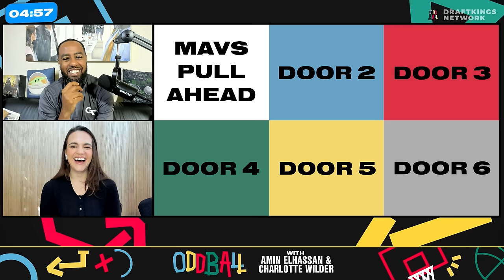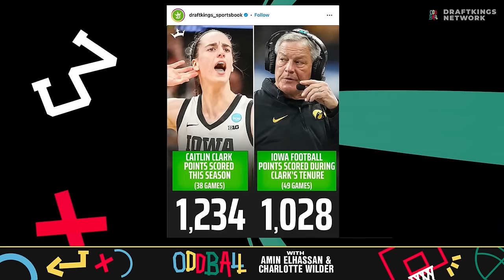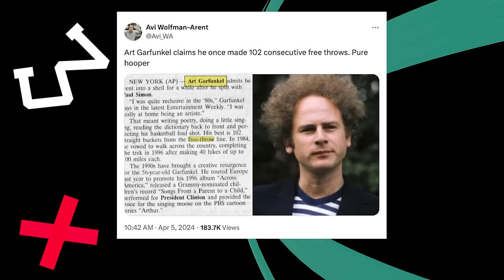Caitlin Clark Lost, but Women's Basketball Won | Oddball w/ Amin Elhassan and Charlotte Wilder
A woman is the face of basketball, and her name is Caitlin Clark. Despite that, Amin and Charlotte congratulate South Carolina and head coach Dawn Staley for their victory and dissect what made their team so special. Amin and Charlotte think the Mavs are looking like title contenders, flipping the rest of the West on their heads. The Bucks lost again, but at least it was to the Knicks. The Suns are fighting for a better seed in their doubleheader with the Clippers. Dawn Staley and the South Carolina Gamecocks put on a show and made everyone teary-eyed, especially Charlotte. Amin is devastated that Curb Your Enthusiasm had its final episode ever. Amin and Charlotte play "Uneclipsed," where they predict things that happened this year that won't happen for another 20 years. Will we see a player score 50 off the bench like the Pistons' Malachi Flynn anytime soon?